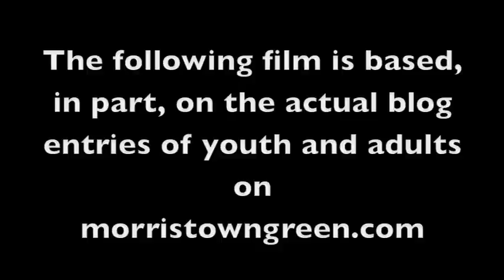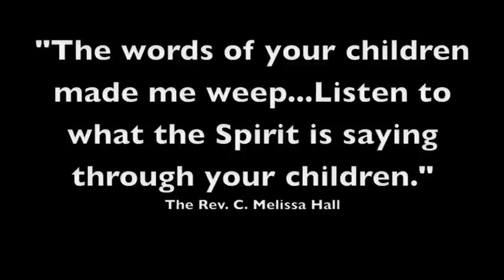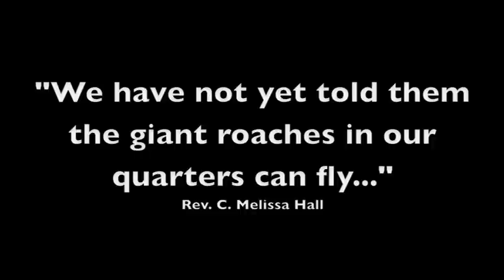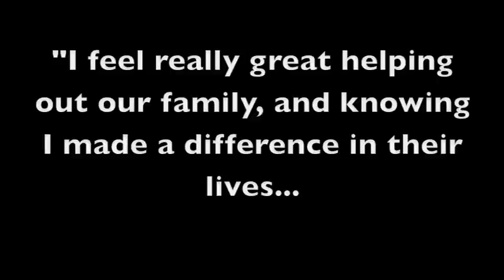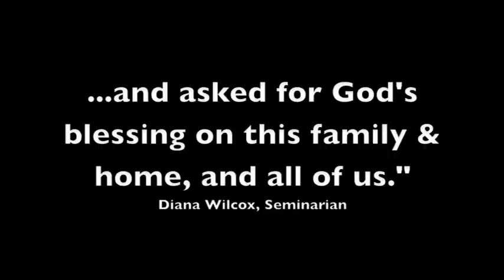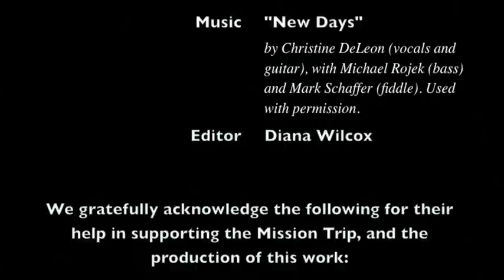A New Day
3. A NEW DAY Diana Wilcox (Morristown). Fire ants, flying roaches and infernal heat are no match for the Church of the Redeemer youth group, who find fellowship in hurricane-ravaged Louisiana. SONG: New Days, Christine DeLeon. From the MorristownGreen.com Film Fest, Aug. 20, 2010